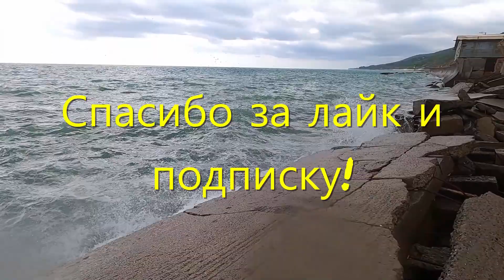ЛАЗАРЕВСКОЕ 2020🌴 Жду большие волны на пляже!